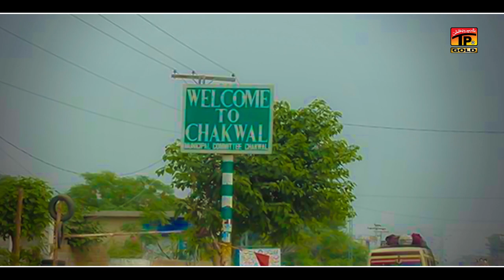Asan Chakwali | Shahbaz Khan Phaphra | Fiaz Hussain Sanwal Vitli | Thar Production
Asan Chakwali | Shahbaz Khan Phaphra | Fiaz Hussain Sanwal Vitli | (Official Video) | Thar Production